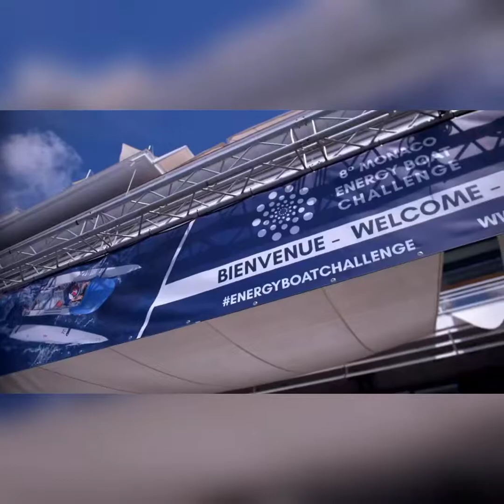Yacht Club Champagne Social Life: A Video by Renee Ashley Baker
Movie Night with Classic Mystery Murder and Mayhem; Visit the Lady in Red Movie Show on YouTube !!!